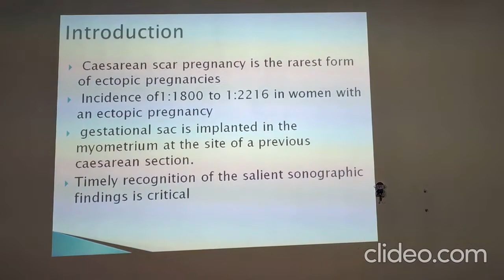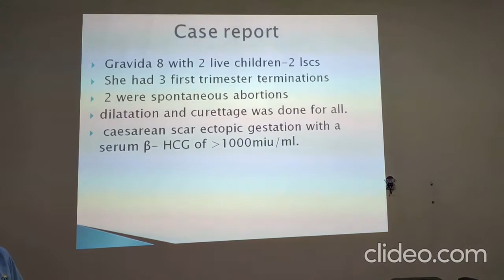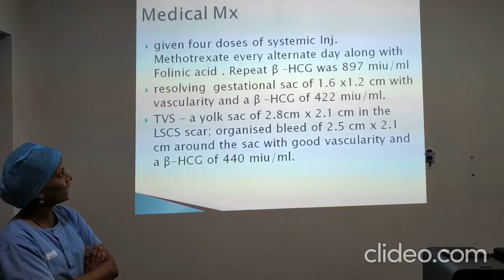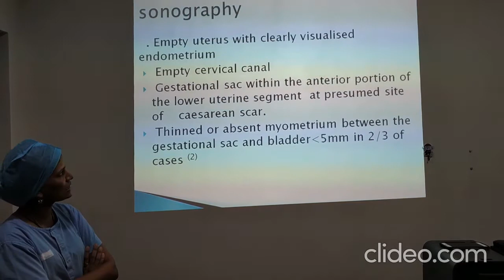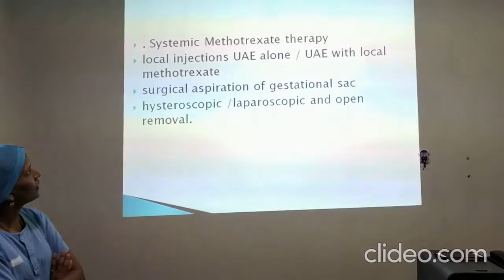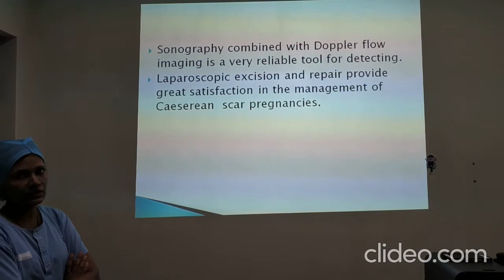Successful Laparoscopic Management of Caesarean Scar Pregnancy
Apollo Womens Hospitals, Chennai Caesarean scar pregnancy is the rarest form of ectopic pregnancies with incidence of 11800 to 12216 in women with an ectopic pregnancy and in women with at least one previous caesarean section. {1} We report a case of Caesarean scar pregnancy in a 27 year old lady with failed medical management who was successfully managed laparoscopically. Conclusion Timely recognition of the salient sonographic findings is critical as a delay can lead to increased maternal morbidity and mortality and laparoscopic approach is reasonable if appropriate expertise and facilities are available. Caesarean scar pregnancy is the rarest form of ectopic pregnancies with incidence of11800 to 12216 in women with an ectopic pregnancy and in women with at least one previous caesarean section.{1} It occurs when gestational sac is implanted in the myometrium at the site of a previous caesarean section. Timely recognition of the salient sonographic findings is critical as a delay can lead to increased maternal morbidity and mortality. Different treatment modalities are available but a study conducted by Micheal A. Rotas et al., concluded laparoscopic approach to be reasonable if appropriate expertise and facilities are available.

Authors: Dr. Nagashree.U, Dr. Sumana Manohar